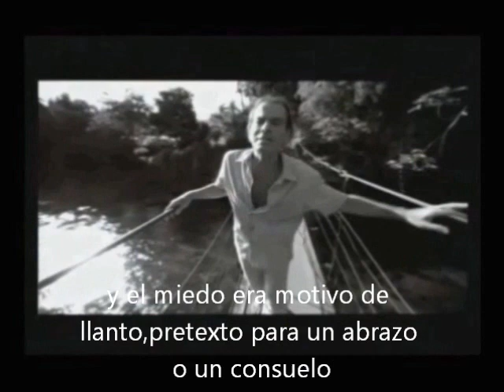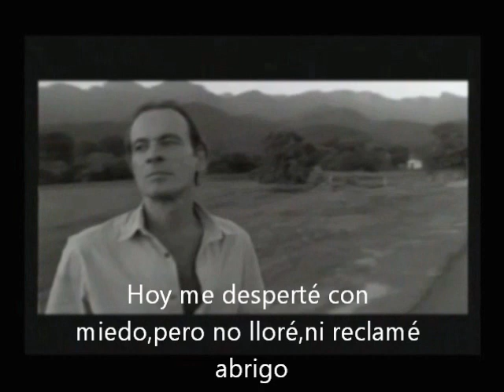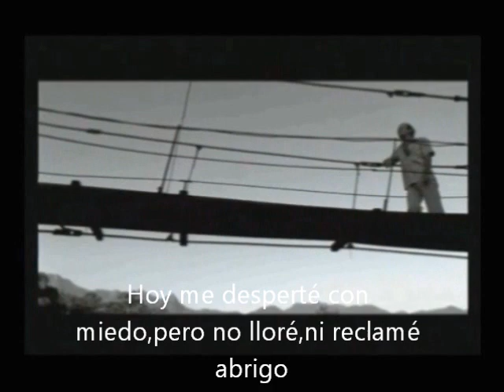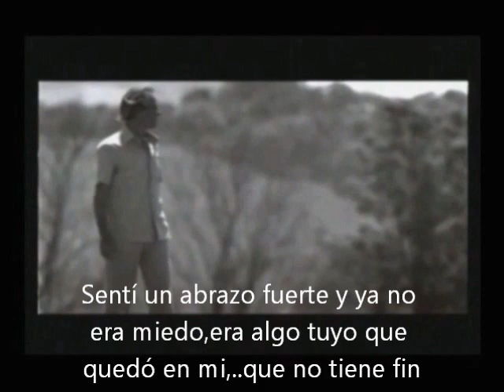Poema Ney Matogrosso (subtitulos en español)